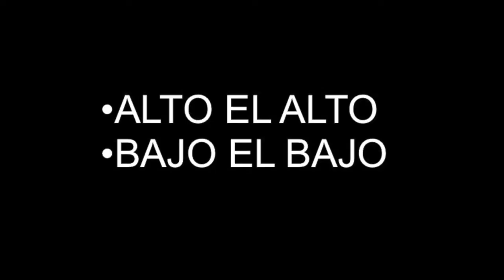Práctica # 05: Corrección de Herida Desnivelada - Dr. Andrés Ferro, Cirugía Plástica.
En este video se demuestra la técnica para corregir la asimetría en altura de los bordes de una herida.